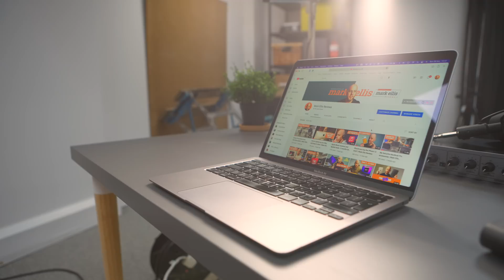Is the M1 MacBook Air still worth buying? | Mark Ellis Reviews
Thinking about treating yourself to a new M1 MacBook Air for Christmas? Worried about the rumours of an M2 MacBook Air? I think you’ll fit into one of two buyer categories. So, here’s my last M1 MacBook Air buying guide of 2021!

CHAPTERS
00:00 - Intro
01:32 - MacBook Air rumours
02:37 - Why you should buy one now
03:53 - Why should you wait?
04:41 - What I’d do

JOIN THE GANG:
📧 Sign up to my newsletter and get the inside track on what's coming up on the channel

HIRE ME!